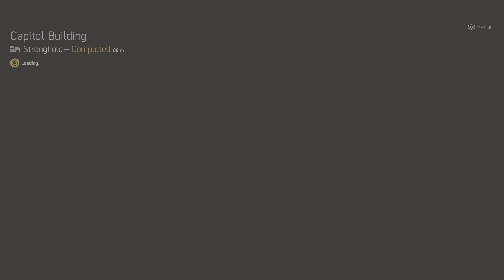Tom Clancy's The Division 2_20230507113831